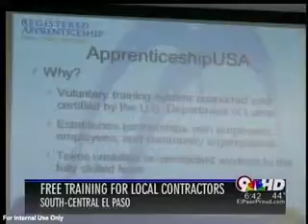HACEP hosts free HUD Training for Contractors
HACEP hosted a free HUD Training for Contractors to better understand federal labor standards and requirements when working with HUD-funded agencies and other government agencies. This will enable more contractors to pursue bid proposals.